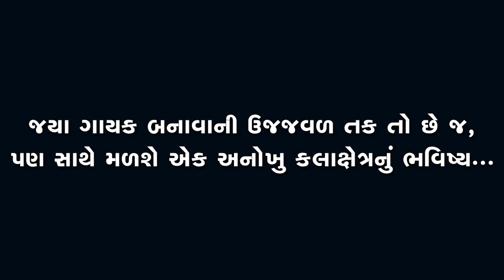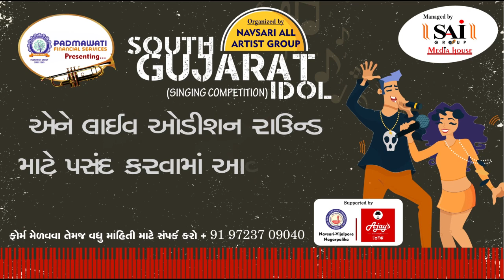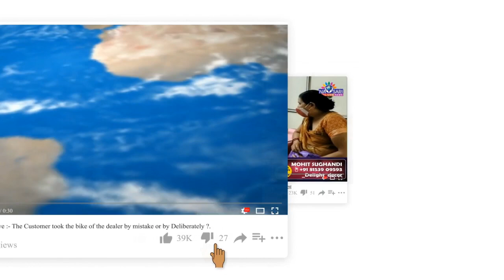Navsari Live :- South Gujarat Idol :- Live Audition :- Drashti Patel Age 23